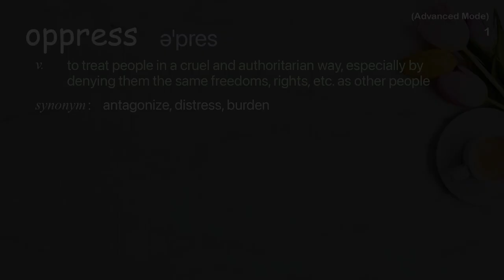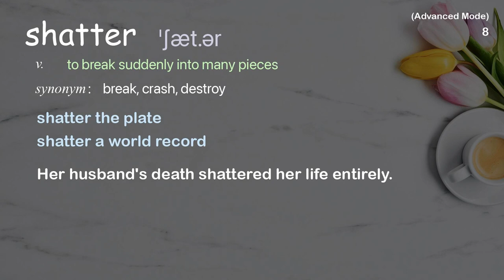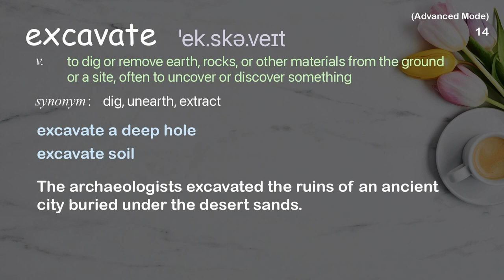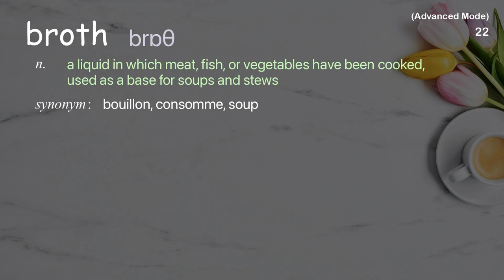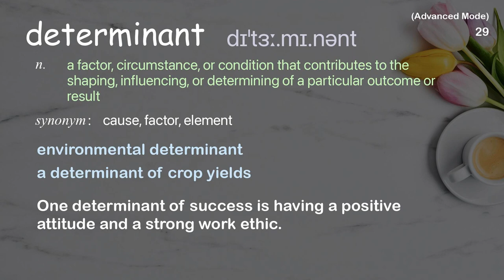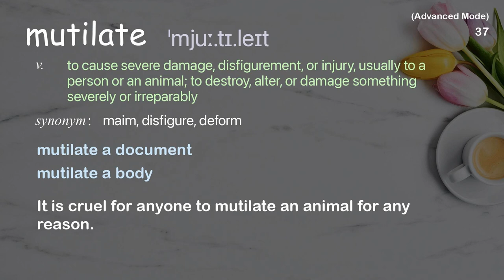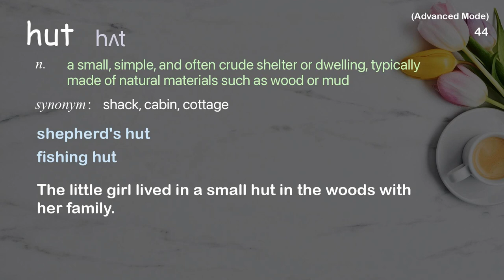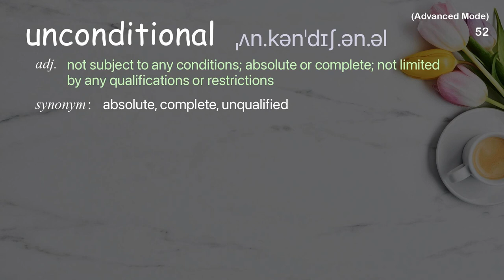52 Advanced Academic Words Ref from "Eve Ensler: Embrace your inner girl | TED Talk"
■PLEASE NOTE

■Reference Source
Eve Ensler: Embrace your inner girl | TED Talk